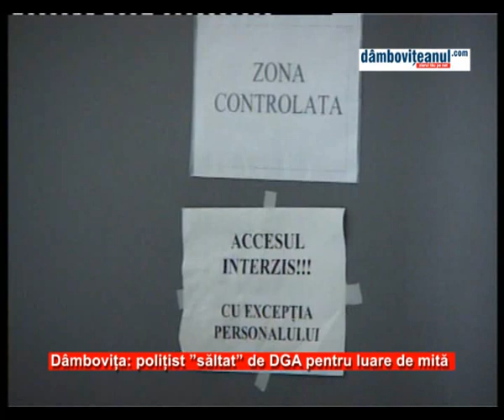Dâmbovita - politist "săltat" de DGA pentru luare de mită